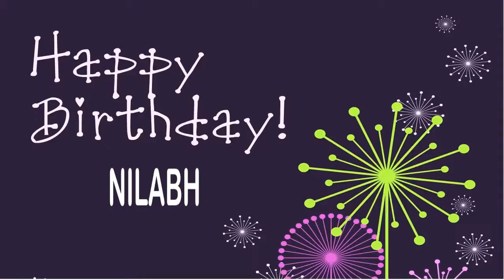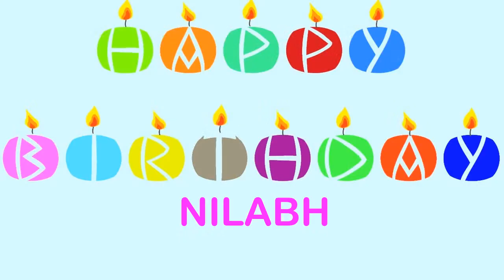Nilabh Wishes & Mensajes Happy Birthday